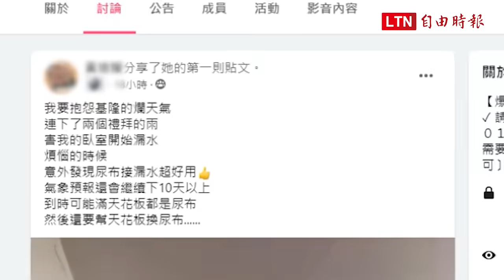連日雨不停天花板狂漏水 網友祭「接漏神器」 秒止水笑翻眾人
獨家》冬雨只救北台灣！5水庫已跌破上次大旱水位

南台灣飽受缺水之苦的同時，北台灣的民眾卻因冬雨發威苦惱，有女網友在臉書「爆怨公社」發文表示，基隆已經連下2個星期的雨，害她的臥室天花板開始漏水，只好祭出「接漏神器」搶救。照片一曝光，網友都笑噴，大讚原PO是生活智慧王。